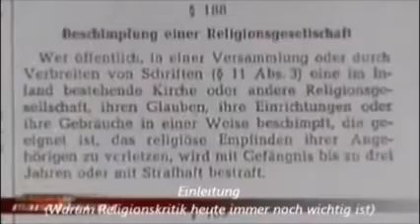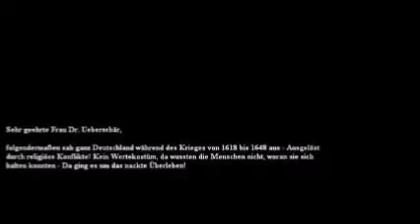Gottesdienst mit Michael Schmidt-Salomon